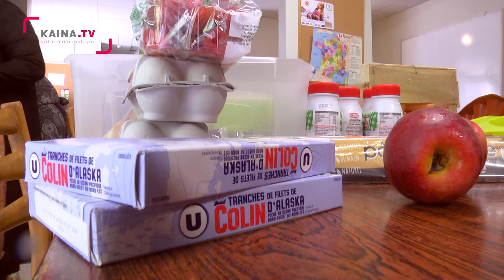La Paillade : Quand l'atelier cuisine est aux fourneaux.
Depuis 2011, le Secours populaire propose aux femmes du quartier de la Paillade un atelier cuisine tous les vendredis. C'est Saïda Taachi, une bénévole de l'association, qui a imaginé et mis en place le concept. Chaque semaine, une dizaine de femmes, toutes passionnées se réunissent pour confectionner un plat. Pour elles, c'est avant tout un lieu de rencontres, de convivialité : "Où on oublie nos petits problèmes..." disent-elles.
Cet été, Saïda Taachi va entamer une formation en cuisine sous la houlette de Thierry Marx, le chef étoilé, à Montpellier Business School.